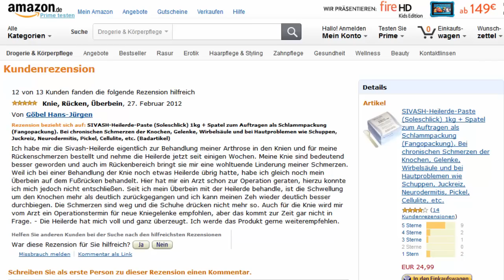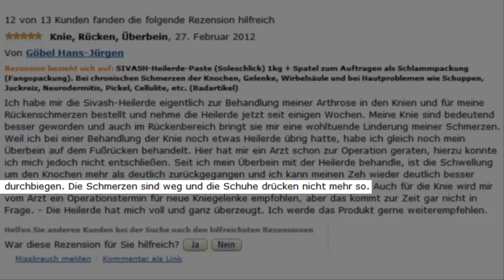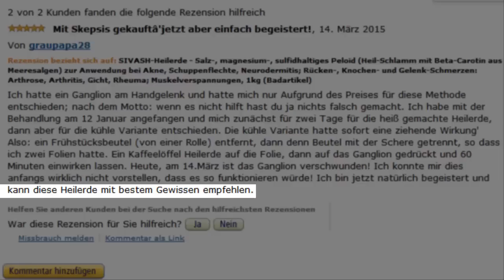Überbein (Ganglion) ohne OP behandeln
Hier geht es zur Anmeldung im Verteiler, um Infos über Sivash-Heilerde-Anwendung bei Ganglion zu bekommen.
Wie kann man ein Ganglion entfernen?

Ein Überbein ist nicht nur unschön sondern verursacht oft starke Schmerzen und bereitet zusätzliche Probleme z.B. bei der Auswahl richtiger Schuhe, wenn das Ganglion am Fuß sitzt. Die moderne Medizin hat eine wirksame Lösung dafür, indem das Ganglion (medizinische Bezeichnung von Überbein) mittels eines operativen Eingriffes beseitigt wird und wenn man Glück hat, kommt das Ganglion nicht mehr nach.
Es muss aber nicht immer eine Operation sein, um das schmerzende Überbein zu behandeln. Auch natürliche Heilmittel können helfen. So z.B. das neue Peloid SIVASH-Heilerde, angewendet in Form von Packungen, lindert oft Schmerzen und reduziert Schwellungen. Es sind bereits Fälle bekannt, wann eine Operation für die Entfernung des Ganglions vorgesehen bzw. von Ärzten empfohlen war. Die Betroffenen haben dann aber mit den Heilerdepackungen versucht und zu einem positiven Ergebnis gekommen. Als erstes waren die Schmerzen weniger, dann begann das Ganglion weicher und kleiner zu werden. Somit wurde eine Operation nicht mehr nötig.

Die Behandlung des Überbeins bzw. des Ganglions mit Heilerde ist sehr einfach und kann auch zu Hause durchgeführt werden. Es spielt keine Rolle, wo das Überbein sitzt: am Handgelenk, Finger, Fuß oder Knie. Das können Sie selbst sehen, wenn Sie sich in unserem Verteiler anmelden

Thumbnail-Bild©John Takai/Fotolia.com